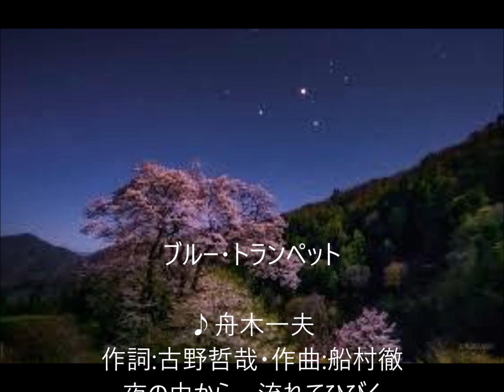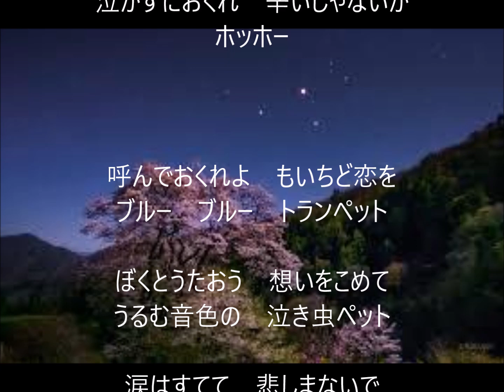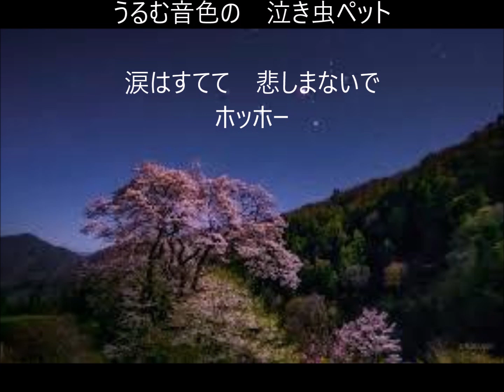ブルー・トランペット 唄 舟木一夫 cover 太陽と月